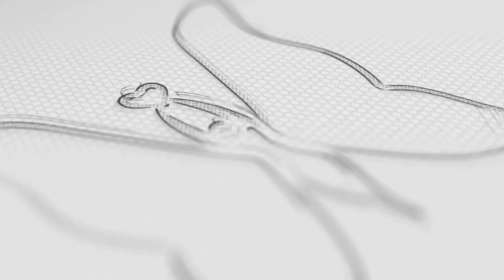😱பொங்கல் shopping vlog 🤗🙏...@butterfly_couples